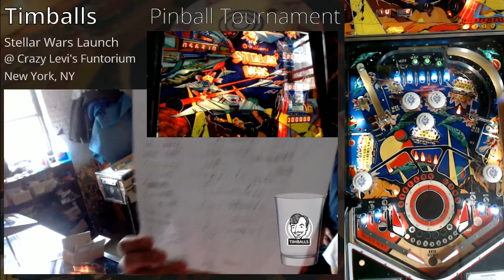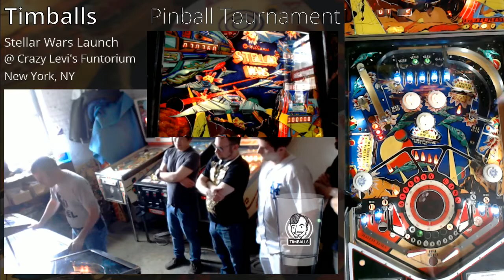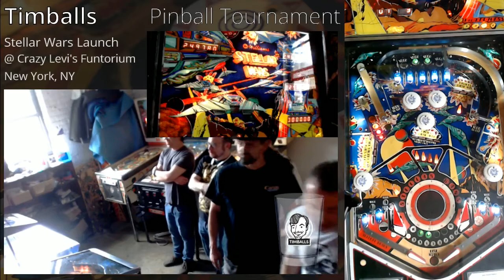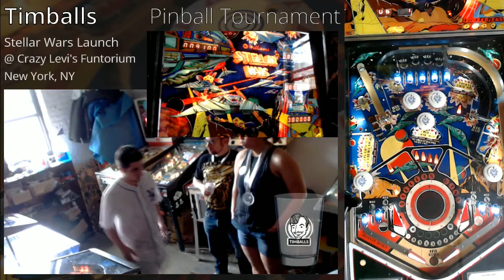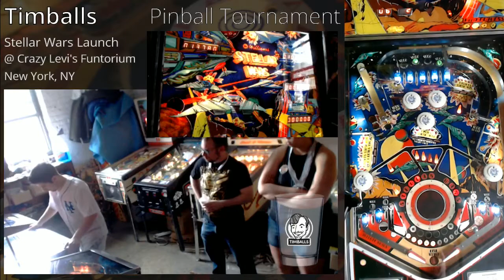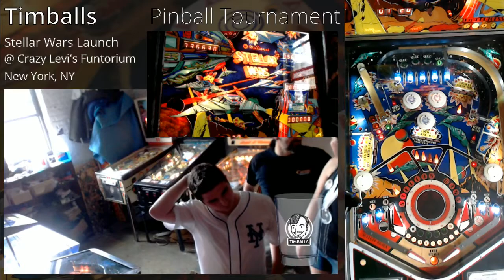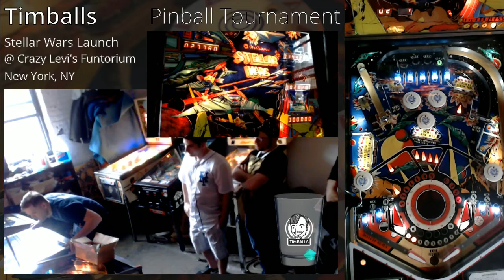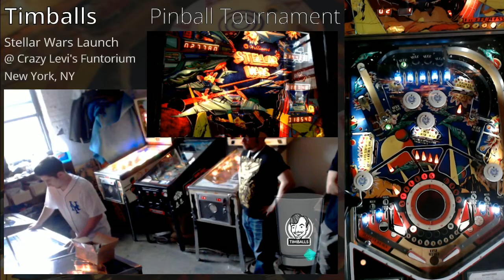Greg Poverelli wins $200 in Stellar Wars 1-Ball Tournament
Streamed 5/27/2017

1-Ball side tournament on Stellar Wars at $5 an entry. Winner take all.